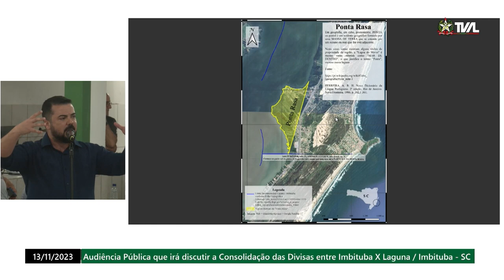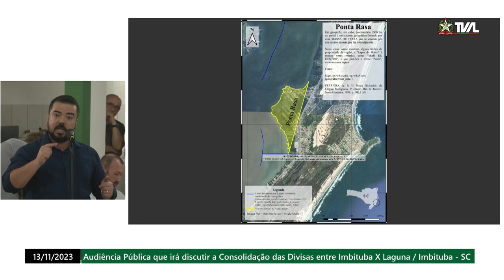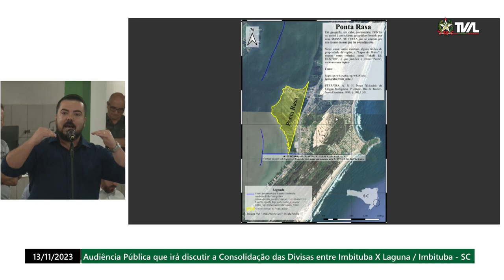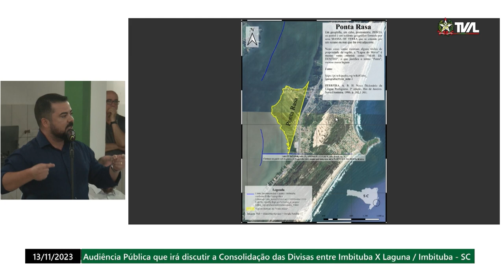Audiência Pública - As divisas intermunicipais entre Imbituba e Laguna - 14/11/23